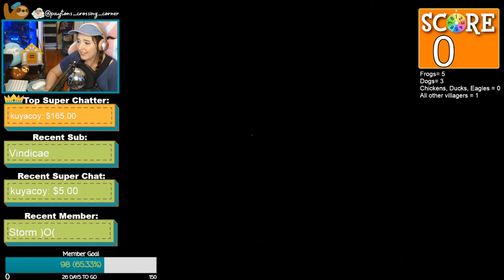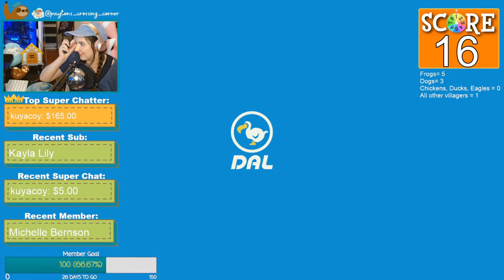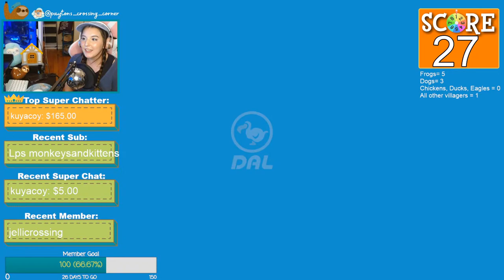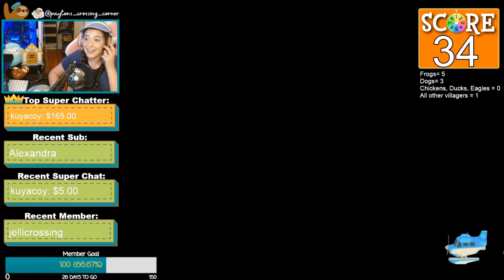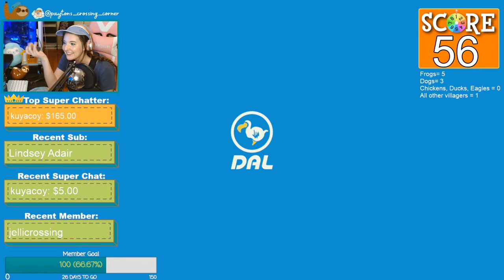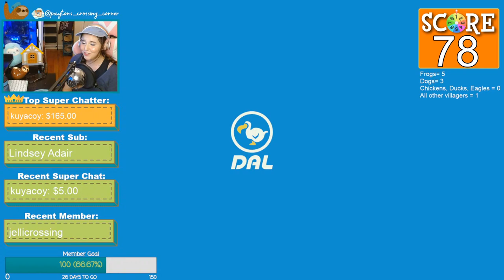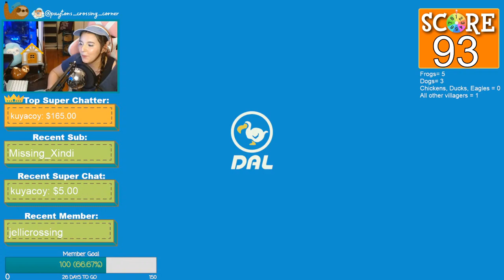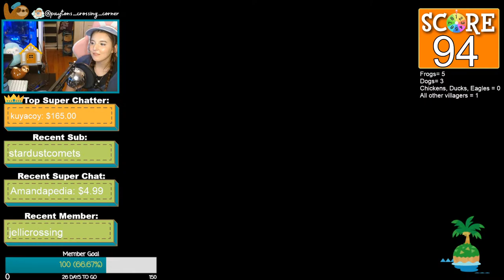🔴 LIVE VILLAGER HUNTING SHOWDOWN | SABOTAGE LEAGUE | Animal Crossing New Horizons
Hello my sloths and welcome to the literal most intense thing I've ever done!

I have been chosen to compete on @NintenTalk 's season 2 of Sabotage League! Today is round one and TeamSloth is taking on the lovely @KaitColleen !

OBJECTIVE:
-VS Villager Hunt Trying to COLLECT the MOST points at the end of 3 hours

***Point System for Villagers Frogs= 5, Dogs= 3, Chickens, Ducks, Eagles = 0  All other villagers = 1

-There is a 30 minute cooldown after the match starts where no player can call any sabotages
-Each player gets 3 sabotages that can be used at anytime (unless you choose the super secret second game option!) There are no cooldowns for sabotages but you cannot call a sabotage while another player is in a sabotage.

-To call a sabotage, the player must raid the other chat (ex: "NintenTalk Sabotage")-in our case we'll do SlothSabotage!

- Once sabotage is called, the team getting sabotaged must return to their island and spin the wheel. Discord call each other, 1-8 refers to the sabotage list given to each player

-Point Counter or Mods must keep score

LETS DO THIS THING!

👀 Stream Rules:

💙 Be Nice!
💙 Bullying/Hate Speech will not be tolerated.
💙 No Spamming.
💙 No Dodo/Friend codes.
💙 No Links.
💙 Have fun!

💙Visit my European Towncore Island here:
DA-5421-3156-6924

💛Visit my Happy Home Builds:
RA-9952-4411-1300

💙My Creator Code:
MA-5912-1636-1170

🌟Current Codes Used on My Starry Night Island:
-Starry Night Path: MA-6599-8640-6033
-Starry Night Center Pieces (by me): MA- 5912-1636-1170
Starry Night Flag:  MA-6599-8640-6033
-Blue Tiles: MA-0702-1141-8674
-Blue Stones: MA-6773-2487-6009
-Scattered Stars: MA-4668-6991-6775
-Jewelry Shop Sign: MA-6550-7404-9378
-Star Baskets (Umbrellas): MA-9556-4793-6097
-Dark Blue Galaxy path: MA-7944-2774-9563
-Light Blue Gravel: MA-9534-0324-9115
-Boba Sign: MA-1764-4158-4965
-Fossil/Starry Night Museum Sign: MA-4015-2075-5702
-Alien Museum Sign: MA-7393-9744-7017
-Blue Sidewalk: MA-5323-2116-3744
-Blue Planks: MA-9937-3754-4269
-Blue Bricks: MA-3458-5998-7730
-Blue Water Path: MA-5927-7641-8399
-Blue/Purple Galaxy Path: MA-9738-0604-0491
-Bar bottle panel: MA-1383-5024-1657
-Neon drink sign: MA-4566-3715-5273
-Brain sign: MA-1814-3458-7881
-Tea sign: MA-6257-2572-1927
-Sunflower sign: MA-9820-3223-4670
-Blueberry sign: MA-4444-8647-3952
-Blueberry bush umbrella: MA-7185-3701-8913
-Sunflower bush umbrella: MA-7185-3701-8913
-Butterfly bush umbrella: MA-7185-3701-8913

Computer Build:
Computer Case
Graphics Card
Power Supply

PFP by @dreaming.of.utopia